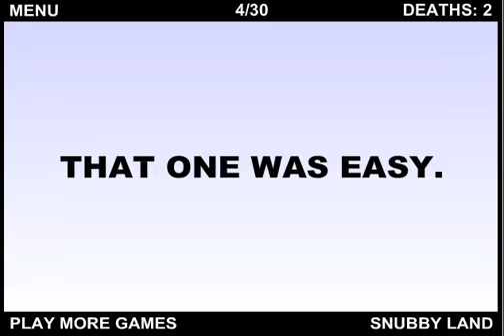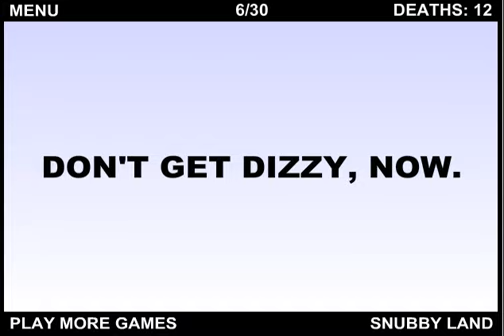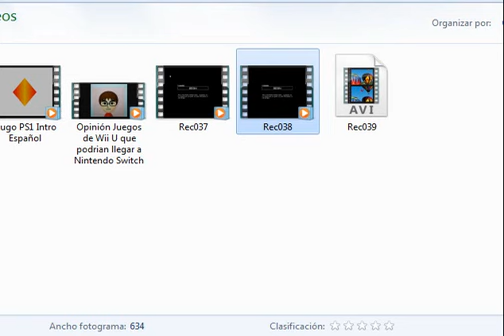El Juego mas Dificil del Mundo Versión 1.0 Gameplay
Gameplay del juego mas dificil del mundo que se puede jugar por internet.